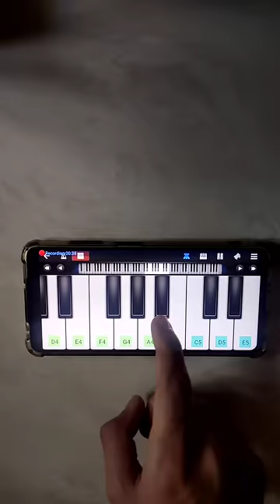Har har shambhu piano tutorial 🕉️ आसानी से बजाना सीखें